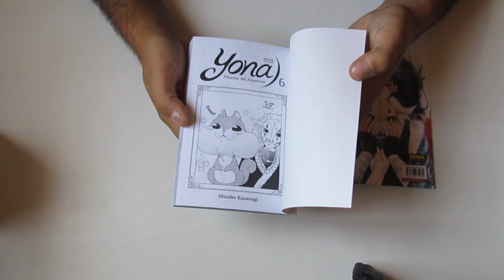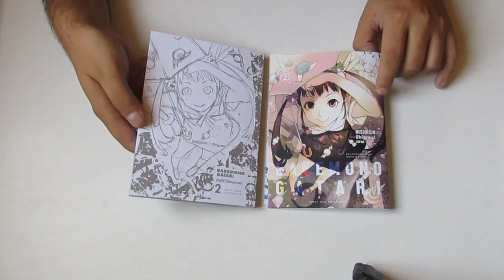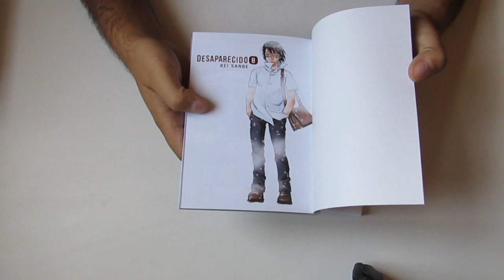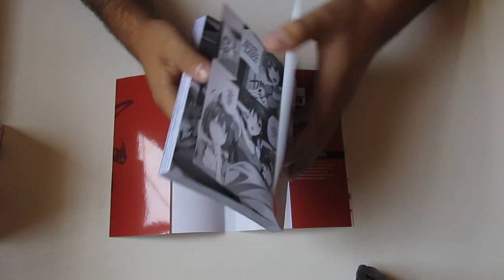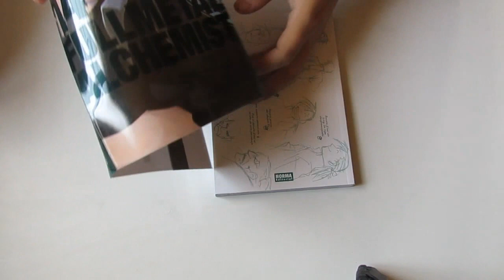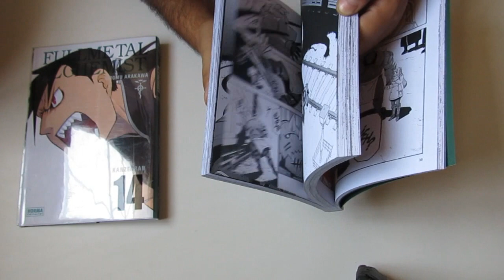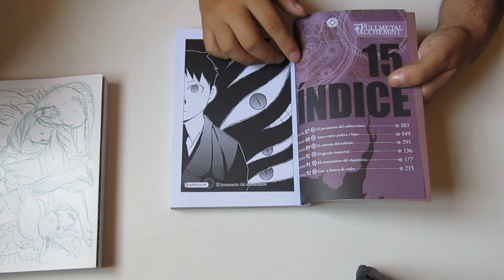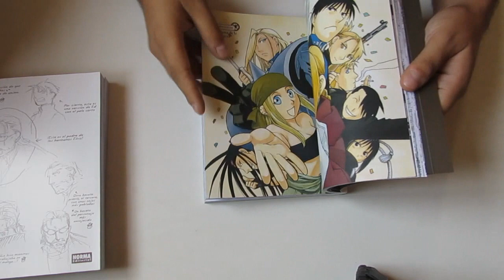COMPRA 📚 MANGAS Chile - Bakemonogatari - Fullmetal alchemist - Chile -